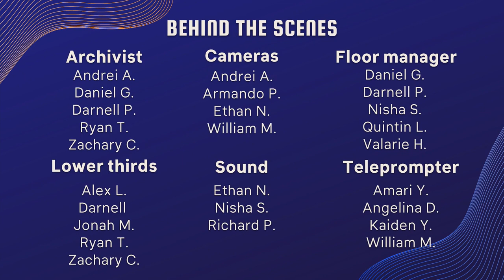COHS WPTV - 03/02/23